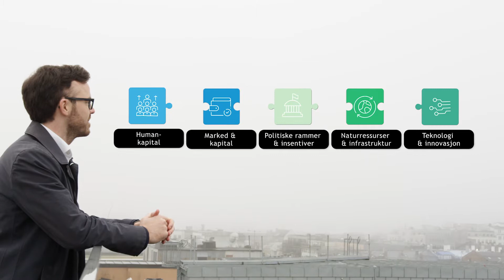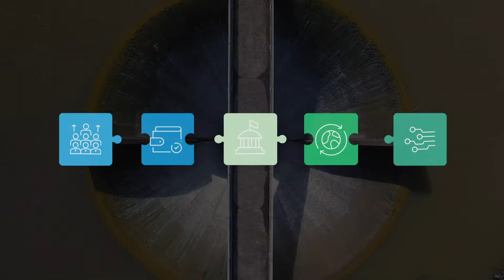Norway’s Competitiveness in the Energy Transition (Norwegian version)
What country has the best foundation for creating economic growth and jobs related to the energy transition and why? Our ‘temperature gauge’ ranks select countries’ competitive positions in the energy transition. Despite receiving high scores on several fundamental dimensions, Norway ends outside the podium in the analysis we did together with The Confederation of Norwegian Enterprise (NHO). Norway – and all other countries – can learn from the best (e.g. Denmark) and needs to quickly set a clear and consistent direction for the energy transition, create a holistic strategy that connects strengths across all dimensions, establish partnerships across public and private sectors, and ensure accountability for progress. By implementing these measures, Norway can start dreaming of the podium.